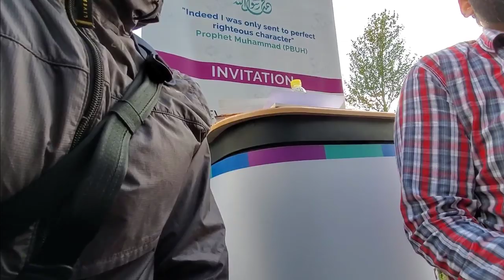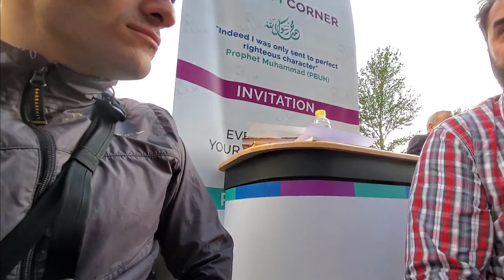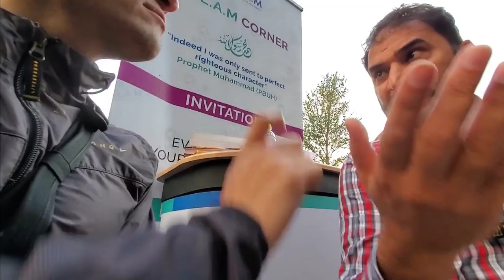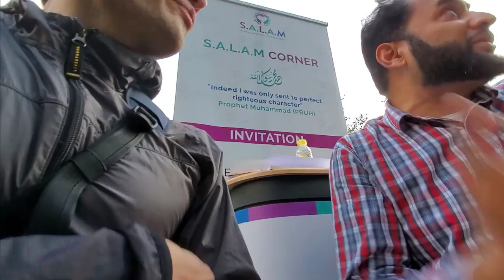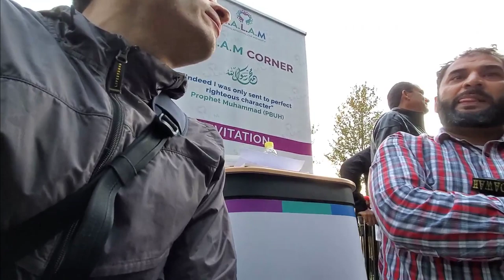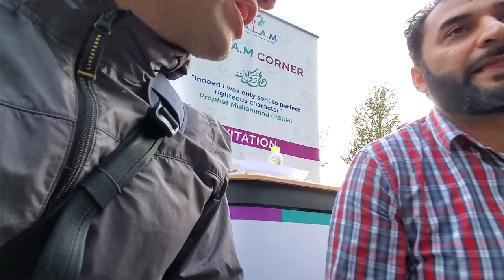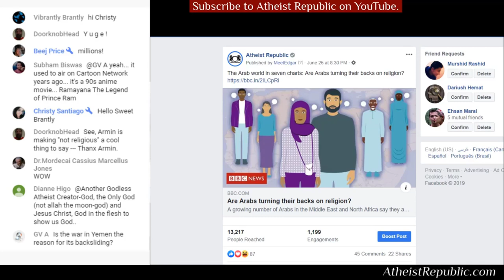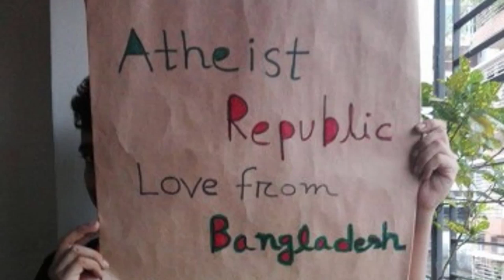Ex-Muslim Debates Muslim at Speakers' Corner 🕋 Armin Navabi vs. Adnan Rashid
Armin discusses insulting Islam, freedom of expression and the killing of ex-Muslims with Muslim advocate Adnan Rashid at Speakers' Corner in London.